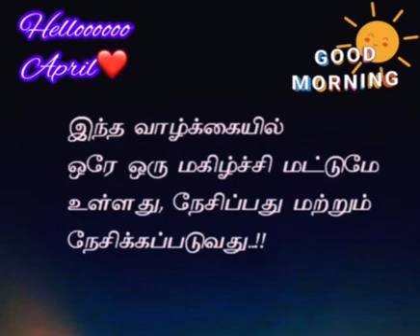🪡🧶National Handmade Day-April1🧶🧵Ilaiyaraaja Bgm💥with my Rangoli😇Goodmorning 💐💖💥🌸😘 AVM007